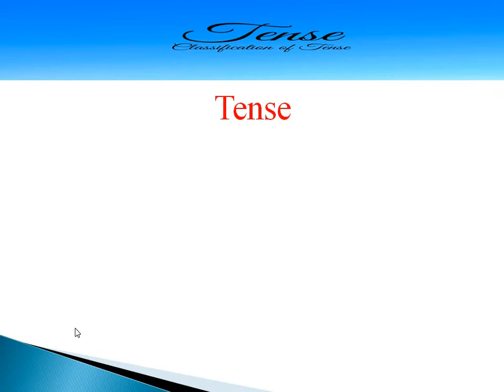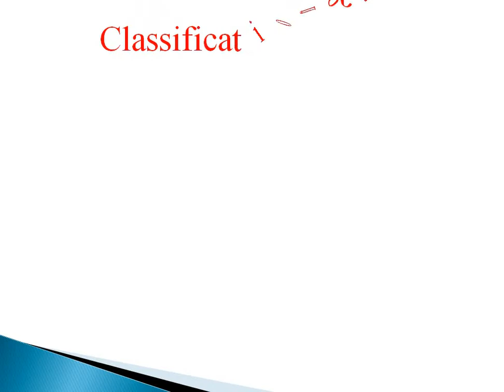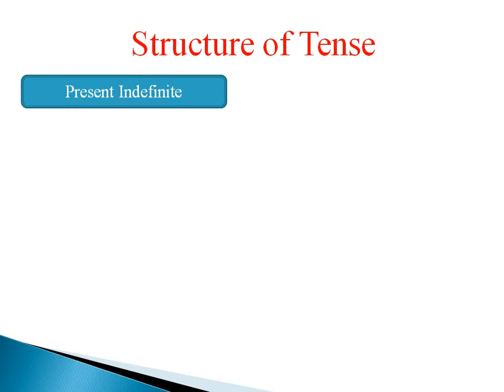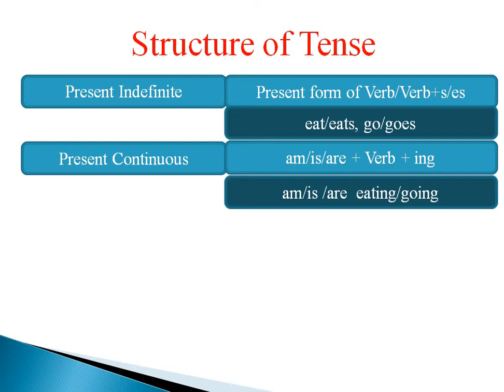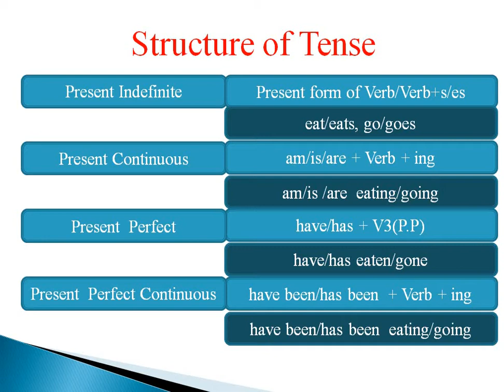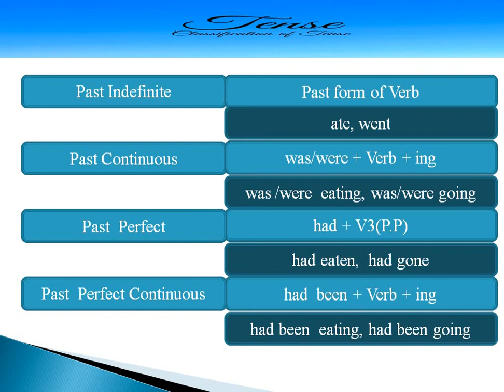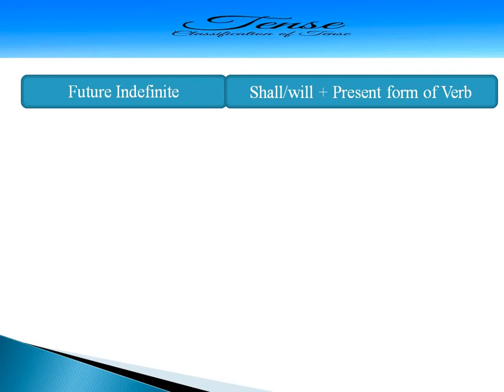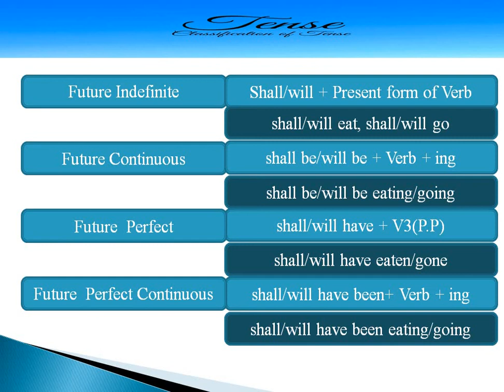Tense: Classification of Tense (Part 1)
In this lesson, learn about tense and classification of tense. Learn different forms of verbs in different types of tense with lots of example to help understand.